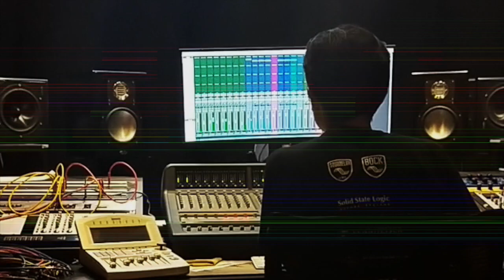The Creative Journey of So Damn Fly- Andy Gus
A travelogue journey documentary explores the Creative Journey of the new single "So Damn Fly..."

Credits:
Vintage Studio, Bangkok
Marriot Hotel, Bangkok